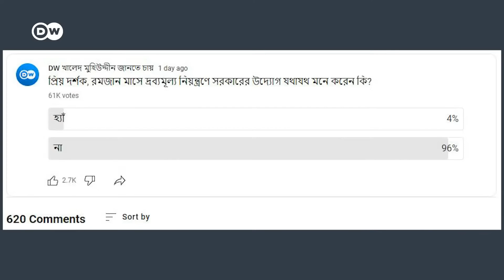মুখোমুখি অলি আহমেদ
সরকার ও বিরোধী দলের রাজনীতি নিয়ে কী ভাবছেন অলি আহমেদ? দুই বড় দলের বাইরেও দেশের রাজনীতিতে আর কারো কোনো ভূমিকা রাখার সুযোগ কি রয়েছে? এলডিপির রাজনৈতিক লক্ষ্য কী?

‘ডয়চে ভেলে খালেদ মুহিউদ্দীন জানতে চায়’ টকশো-তে অতিথি হিসেবে আছেন বাংলাদেশ লিবারেল ডেমোক্রেটিক পার্টির (এলডিপি) চেয়ারম্যান কর্নেল (অব.) অলি আহমেদ বীর বিক্রম৷

অনুষ্ঠানটি প্রযোজনা করেছেন আরাফাতুল ইসলাম৷